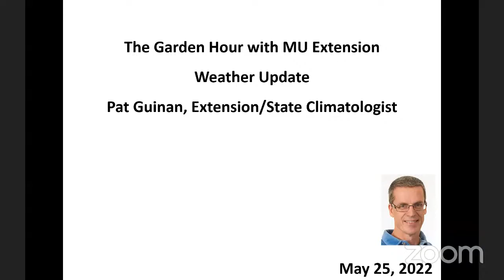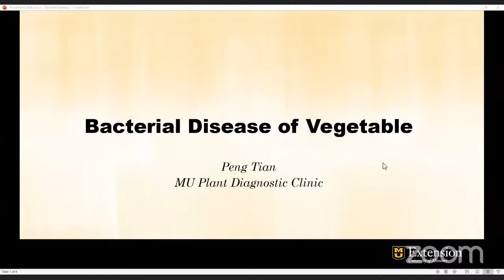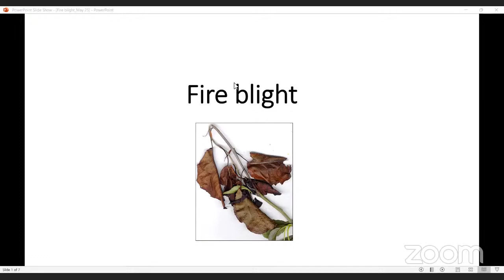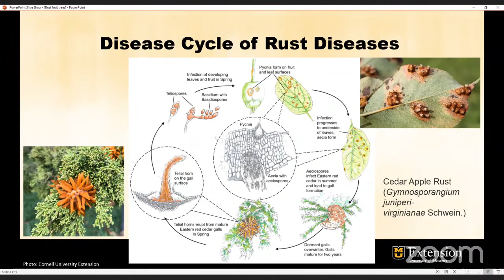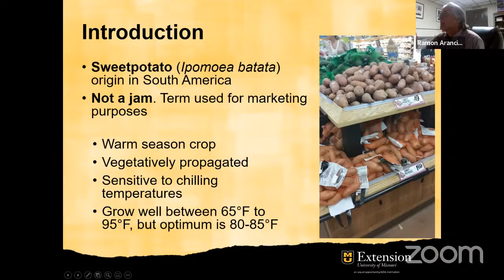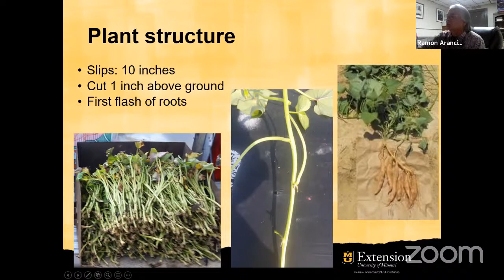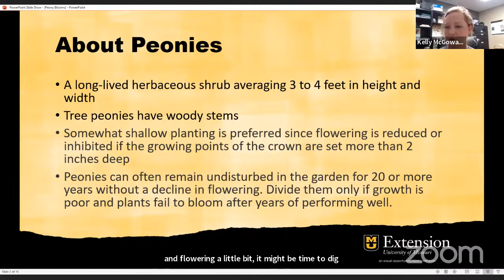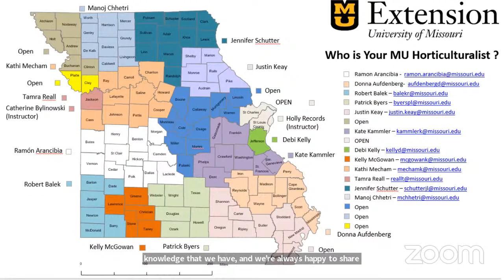The Garden Hour with MU Extension – 5/25/22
Introduction 0:00

State of Missouri Forecast 1:30

Bacterial Disease of Vegetables 10:36

Fire blight 18:36

Rust Diseases of Fruit 23:53

Sweet Potatoes 34:43

Insect: Friend or Foe? 46:40

Peonies 51:12

On tap for today's Garden Hour with MU Extension: bacterial diseases on vegetables, fireblight, rust on fruit trees, sweet potatoes, Friend or Foe, peony bloom, horticulture terminology, best irrigation practices for lawns and more! Dr. Pat Guinan, State Climatologist, will kick the program off with a weather forecast for the state of Missouri. Please join us for up to date horticulture info from the University of Missouri.